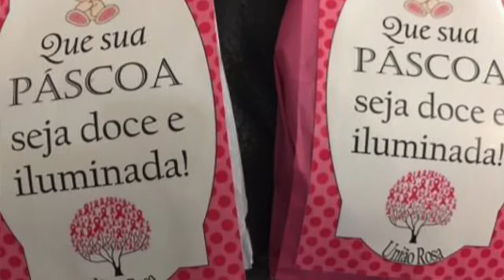ARRECADAÇÃO DE BIS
Projeto União Rosa realiza Campanha de arrecadação de "Bis" para deixar a páscoa dos pacientes em tratamento de câncer mais doce.